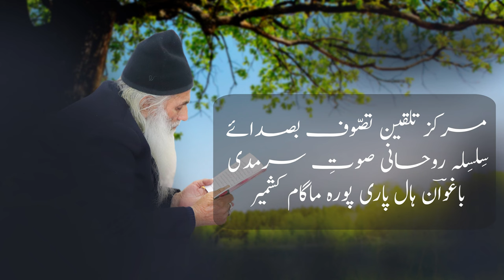Eid Ghadeer 2024 | Kashmiri sufism | Gaffar Baghwan